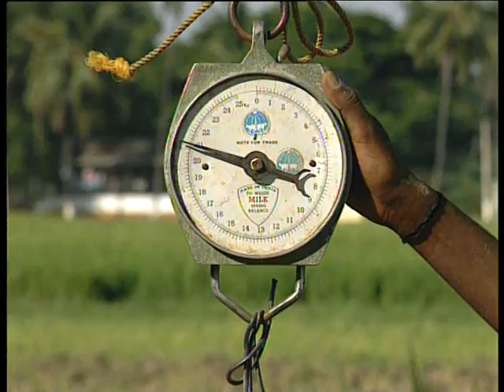தரமான நெல் விதைகளை தேர்வு செய்யும் முறை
*Content owned by respective Scientist

e - Extension Centre
Technology Park 5,
Directorate of Extension Education,